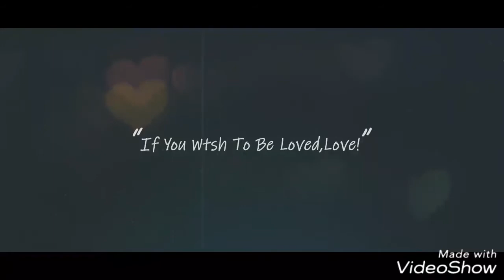Punyakoti test for pregnancy check